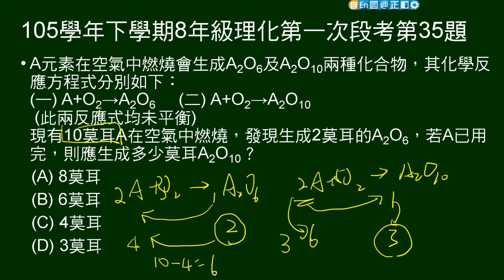105學年下8年級理化一段第35題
A元素可生成兩種氧化物，給未平衡方程式。今有10莫耳A，氧化生成2莫耳某氧化物，問可生成另一氧化物多少莫耳？